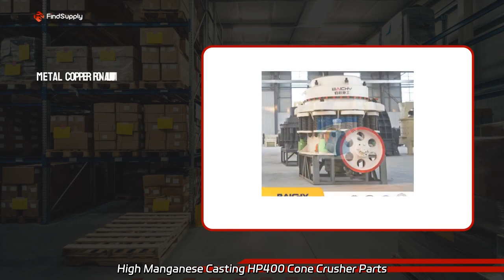Tube Cone Forge Shaping: Leading Manufacturer for Wholesale Supply in China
Tube Cone Forge Shaping: Leading Manufacturer for Wholesale Supply in China We offer high quality High Manganese Casting HP400 Cone Crusher Parts Concave Mantle Bowl Liner Wholesale directly from our factory. Trust us for durable and reliable parts to keep your crusher running smoothly.